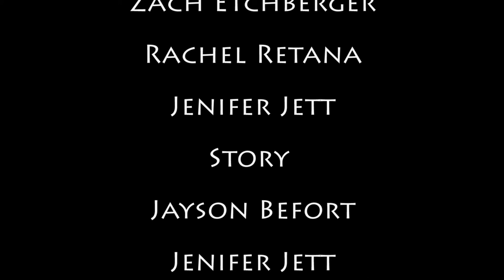By Appointment Only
By Appointment Only is a class project done as a part of The Biomechanic Actor classes.  The visitors to an Open House are disappearing.  This was one deal that was too good to be true.